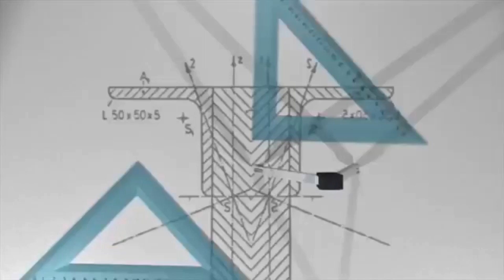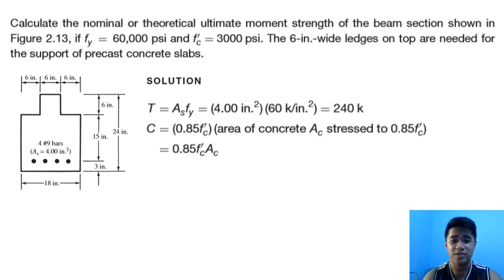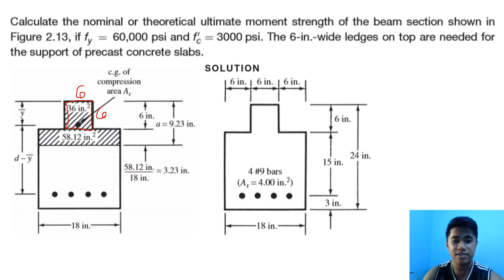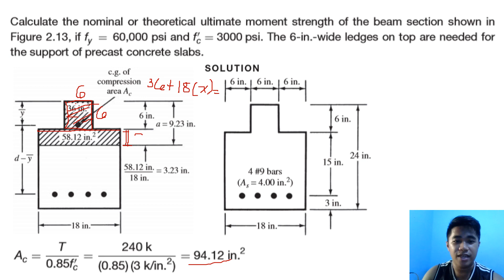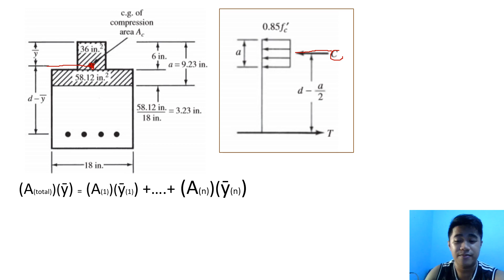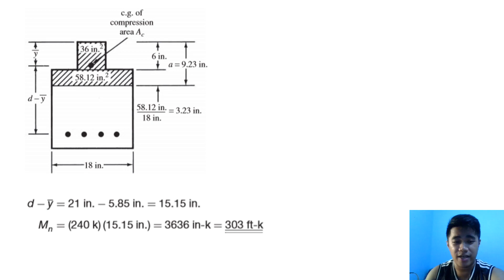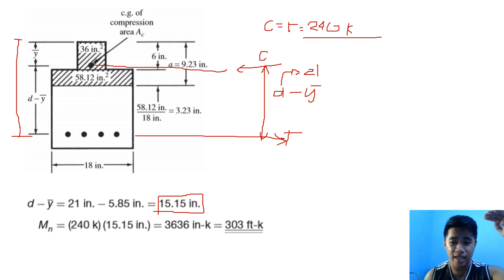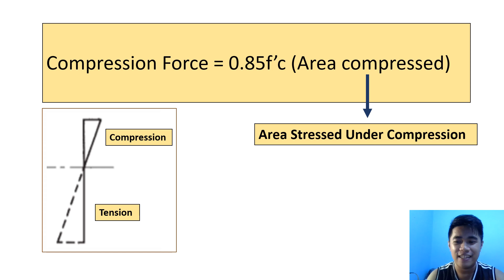7. REINFORCED CONCRETE/NOMINAL MOMENT OF THE BEAM/ IRREGULAR SHAPE/ BEAM CAPACITY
This video tutorial presents a sample problem of  "Ultimate or Nominal Flexural Moments Problems" considering that the beam is Singly reinforced and shape is Irregular. This is helpful when investigating the capacity  of a section with its designed reinforcing bars